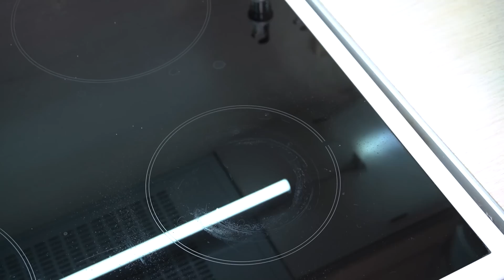Es ist so lecker, ich mache diesen Gemüse Auflauf jede Woche! Auflauf Brokkoli mit Champignons.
So einen leckerer Gemüse Auflauf haben Sie bestimmt noch nicht probiert! Das Geheimnis liegt in der Soße! Es ist so lecker, ich mache diesen Gemüse Auflauf jede Woche! Auflauf Brokkoli mit Champignons und Kartoffeln. Sie werden überrascht sein, wie lecker Gemüseauflauf sein kann! Gemüse Garen! Auflauf Brokkoli mit Champignons ein perfektes Abendessen für die ganze Familie! Brokkoli mit Pilzen im Ofen backen geht einfach und schnell! Jeder liebt Auflauf Brokkoli mit Kartoffel! Brokkoli gratin so lecker und so einfach! Köstlicher Brokkoli und Pilzen - köstliches Abendessen. Brokkoli mit Champignons in Knoblauchsoße. Dieser Brokkoli ist so lecker, dass ich ihn jede Woche koche! Freunde, probiert unbedingt diesen leckerer Gemüse Auflauf Brokkoli mit Champignons und Kartoffeln und schreibt mir in die Kommentare, kennt ihr dieses Rezept?

REZEPT UND ZUTATEN:
5 Kartoffeln.
Kartoffeln kochen, bis sie halb gar sind.
2 kleine Brokkoli.
Salz.
Brokkoli 3-4 Minuten kochen.
1 Zwiebel.
Olivenöl.
Die Zwiebel bei mittlerer Hitze goldbraun braten.
Pilze 200–250 g / 1,5 Tassen.
Pilze zu Zwiebeln geben.
Noch ein paar Minuten braten.
5 Eier.
Salz, Schwarzer Pfeffer.
Joghurt 4 Tassen / 800 gr.
Gut mischen.
Die Eiermasse zugießen und nochmals umrühren.
Machen wir eine leckere Soße!
Mayonnaise 2 Esslöffel.
Griechischer Joghurt 2 Esslöffel.
1 Knoblauch.
2 Essiggurken reiben.
Dill.
Gut mischen.
Die Soße ist fertig!
Das ist alles!
Es ist ein sehr leckeres Abendessen geworden!
Probiere unbedingt dieses leckere Rezept aus!
Guten Appetit!